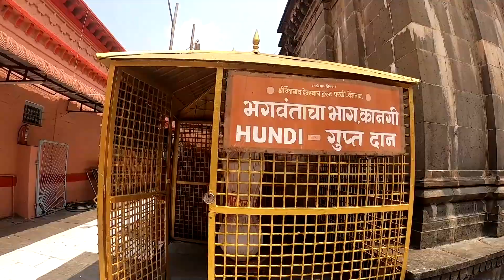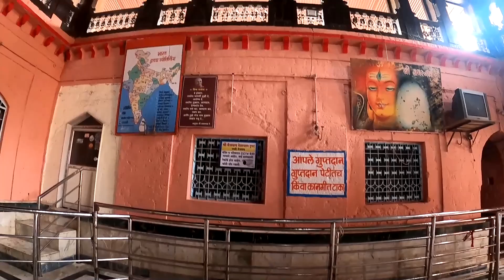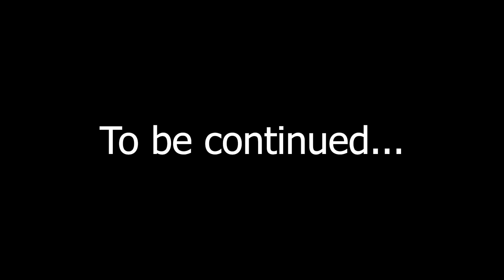श्री वैजनाथ मंदिर, परळी ज्योतिर्लिंग मंदिर Vaijnath Jyotirling Parli